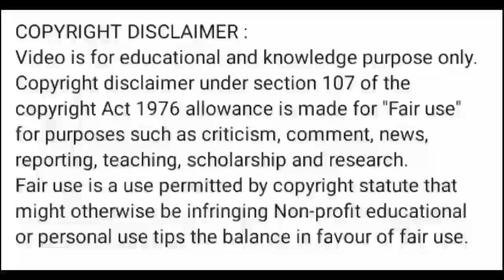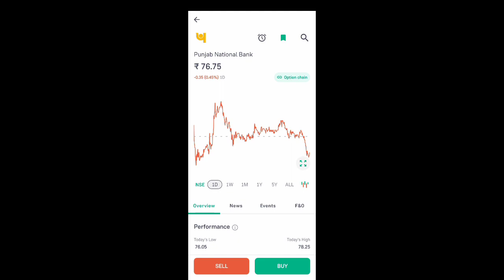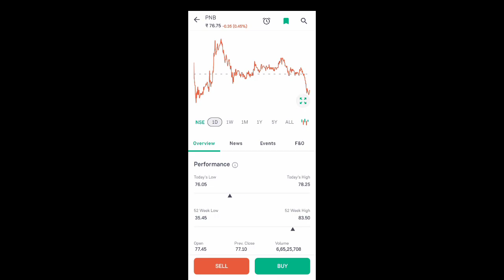pnb share latest news l pnb share news today l pnb share price today l pnb share news l pnb share